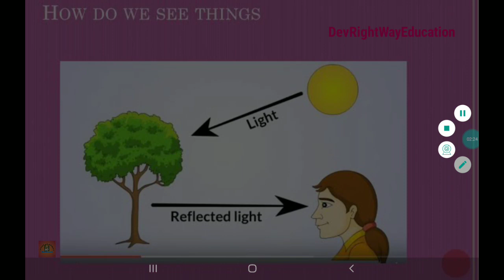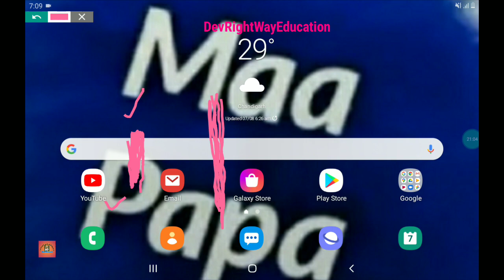Delhi Police Constable 2020||CDS || SSC||NTPC||UP SI || HR SI || Any competitive Exam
This video lecture will very helpful for aspirants those who ate preparing for any competitive exam